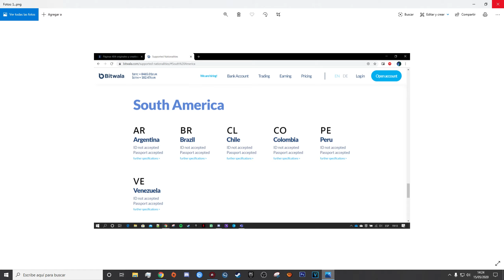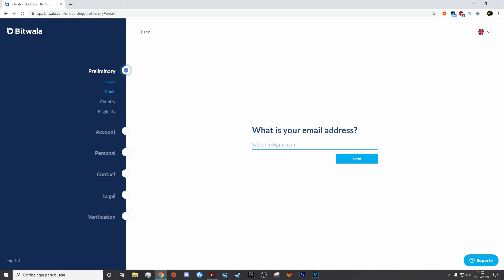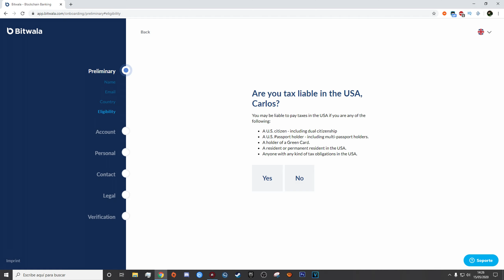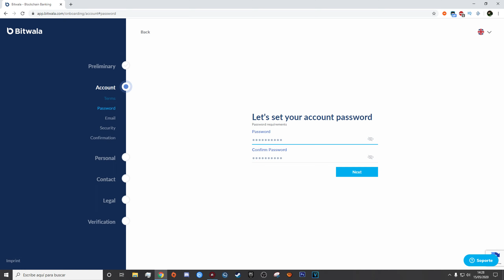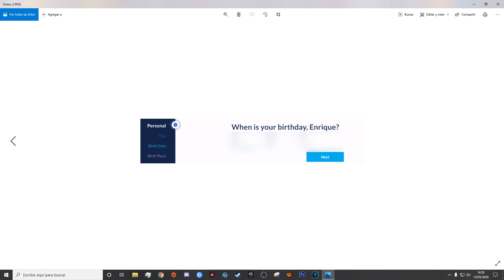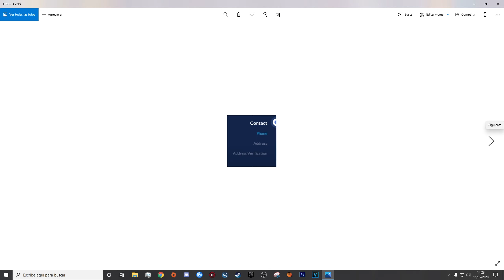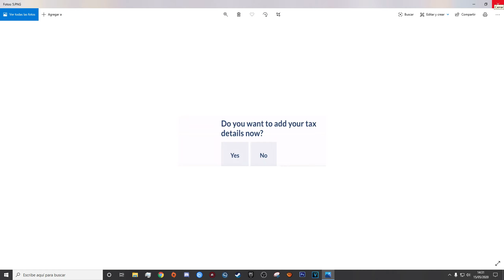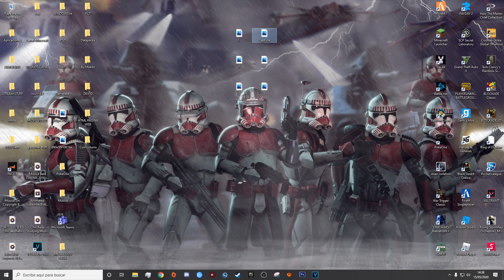✅Promoción BITWALA 2020 - Tutorial en Español | GANA 30 EUROS GRATIS!!!!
►►Contacta conmigo◄◄

►►Juega conmigo◄◄
Avisame por los comentarios :D